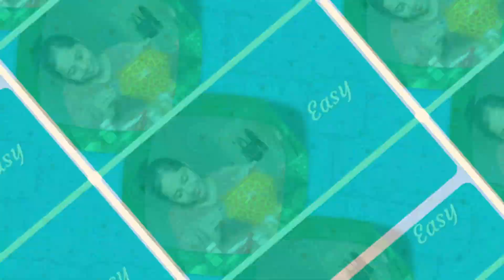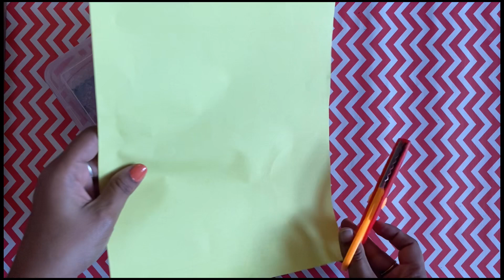How To Pack Small Delicate Items:How to Pack Handmade Terracotta Jewellery | Small Business Orders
Hello Everyone, I hope you are all doing great❤️

In this video, I have shown how I packed my recent terracotta earrings order. so that it will be helpful for anyone who is looking to pack small delicate items like jewellery without damaging them.

Materials Required:
Chart paper
ZigZag scissors
Ziplock covers
Bubble Wrap
Packing Tape
Plastic boxes/Carton boxes
Colour papers
Glitter Sheet

Materials online links
Chart paper
Zig zag scissors
Carton boxes
Bubble wrap
Brown Packing tape
Plastic boxes
Pack of 6
Pack of 12
Glitter Foam Sheets
A4 Colour Papers

Timestamps:
00:00 - Introduction
00:50 - Inserting earrings to the tags
01:33 - Using ziplock covers
02:16 - Bubble wrapping
03:00 - Different types of boxes I use
03:39 - maintenance and personal note-writing for customers
04:35 - Thank you tag making
06:04 - Final packing

Song: "Ikson - Anywhere [Tropical House]" is free to use in social media.
I hope you guys liked this video! If you try this, don’t forget to tag me on Instagram - I will be glad to see your recreations and share them!